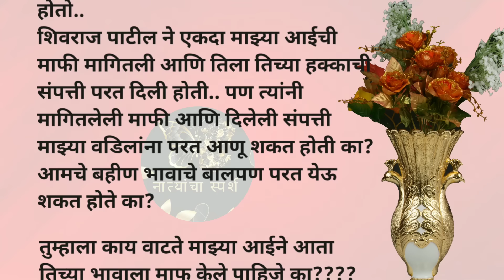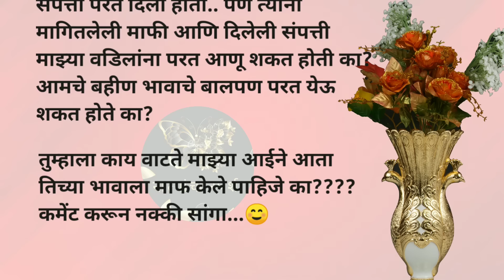मराठी स्टोरी | मराठी कथा | मराठी बोधकथा | हृदयस्पर्शी कथा | नात्यांचा स्पर्श | Natyancha sparsh